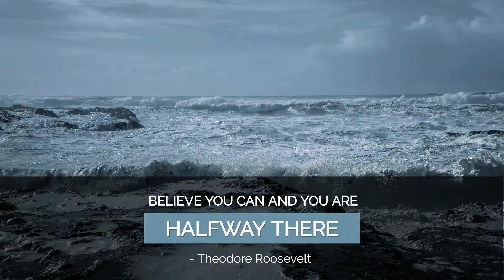Registration Fall 2018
General registration for the fall 2018 semester at Galveston College will be from 8 a.m. to 7 p.m. Monday through Thursday, Aug. 20-23, in Moody Hall on the Galveston College campus, 4015 Avenue Q, Galveston, Texas.